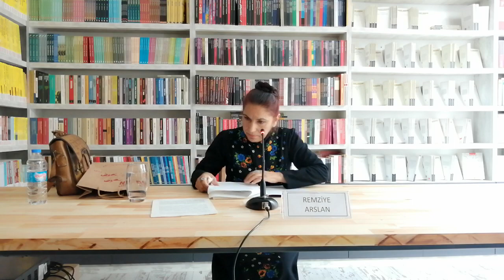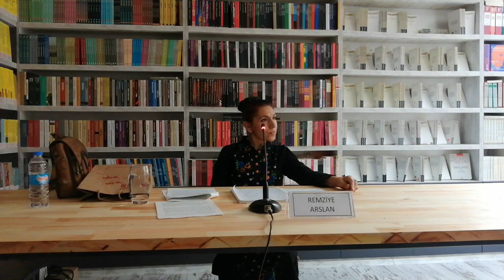Gregor Samsa'dan Böceğe; Bir Trajedinin Son Sabahı Remziye Arslan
“  Gregor  Samsa,  bir  sabah  böcek  olarak  uyandığında,  trajik  yaşamının  son  perdesini  oynadığının  kendisi  de  farkında  değildir  kuşkusuz.  Aslında  o,  iktidar  ilişkilerinin  sonsuz  çeşitlemeleri  içinde  maruz  kaldığı  yabancılaşmanın da  son  sınırındadır  artık.  Böceğe   dönüşme,  bir  nesne -  insan  olarak  varlığını  sürdüren  Gregor’  un,  nesneleşme  sürecinin  tamamlanmasıdır;  insanî   özelliklere  yabancılaşmanın  varabileceği  en  son  noktadır.”

“Gava Gregor Samsa sibehekê wekî kêzikekê şîyar dibe, bêguman haya wî jî jê tune ye ku perdeya dawî ya jîyana xwe ya trajîk dilîze. A rastî, ew; di nav cureyên têkilîyên desthilatî de hatiye sînorê dawî yê lixwebîyanbûna ku lê qewimîye. Veguherîna li kêzikekê, temamkirina demajoya tiştebûnê ya Gregor e ku wekî tişte-mirov hebûnîya xwe didomîne; ew di xala dawî ya nebanbûna li taybetîyên mirovane de ye ku dikare pêk bê.”